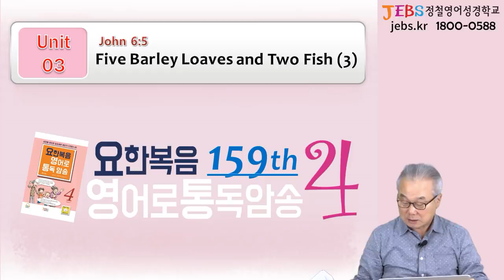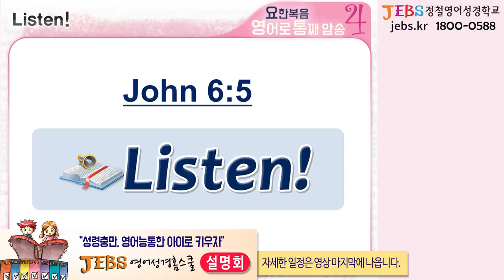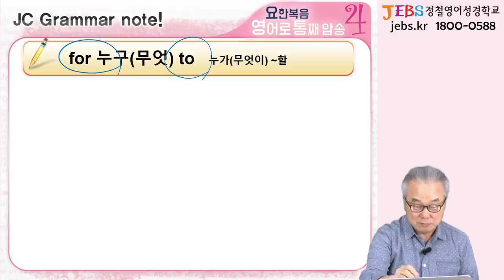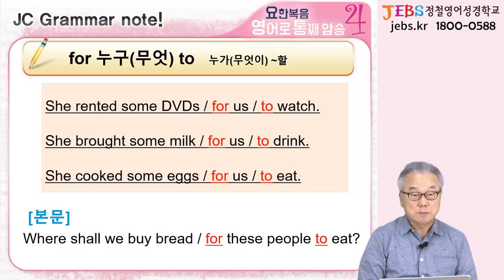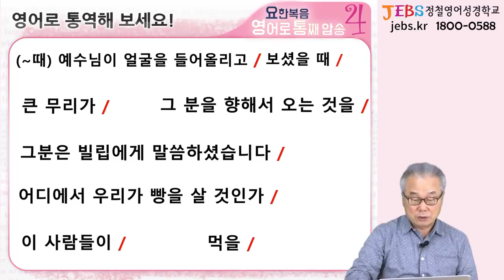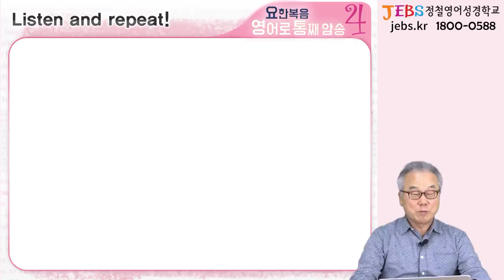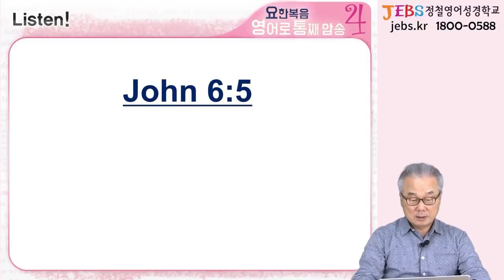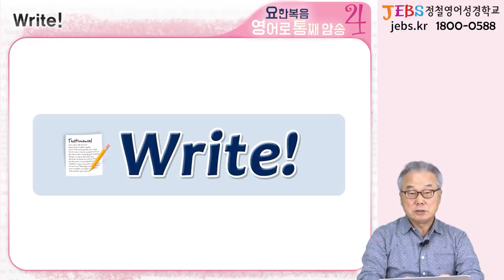그동안 감이 안 왔던 'shall' 쉽게 정리해드립니다!_[요한복음 영어로 통독 · 암송] 159일차_4권/3과(요 6:5)